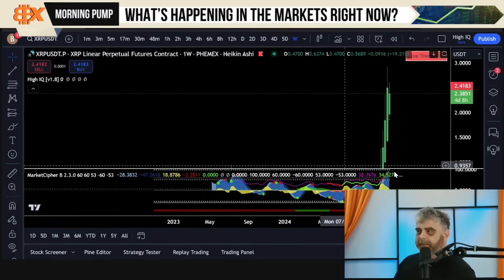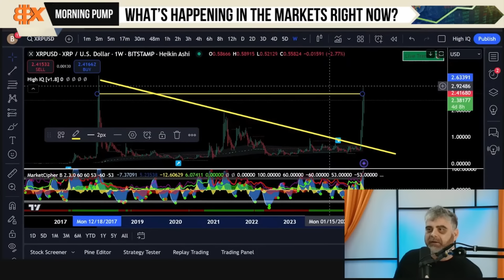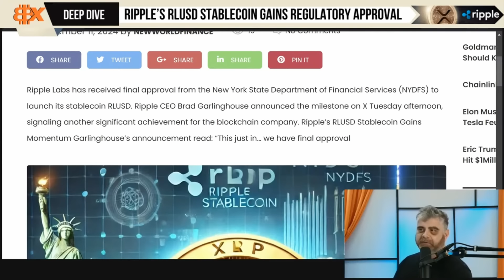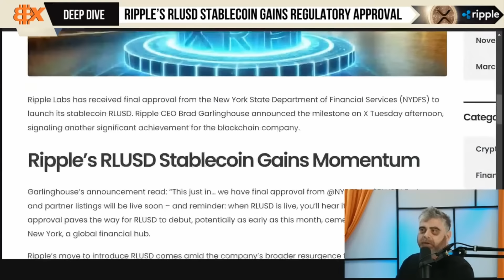XRP Is Still Going To $4.50 This Month (Ripple Crushing The Crypto Market)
I'm more bullish than EVER on $XRP and you should be too...

Sign up on Phemex TODAY and earn up to $30,000 USDT in welcome bonus rewards: